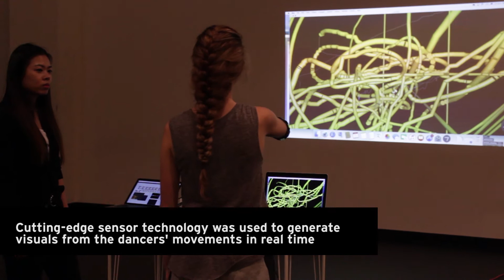The Space Between: Installation Incubator Project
"The Space Between" is an interdisciplinary, experimental work created by professors Susan Cash, Gwenyth Dobie, Susan Lee, William Mackwood, Doug Van Nort and Don Sinclair in collaboration with students in the York Dance Ensemble and the Digital Media Program in the School of Arts Media Performance & Design at York University.  Premiere performance March 2017.